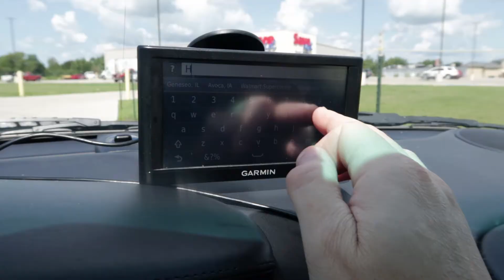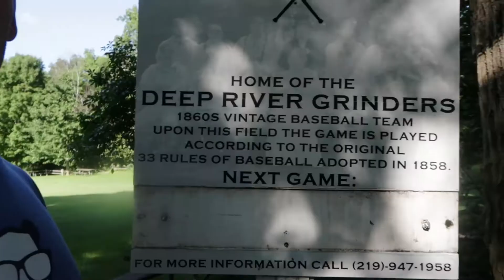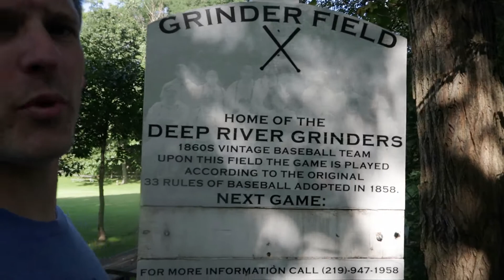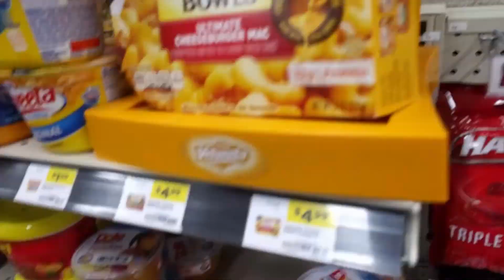Targa Americana Road Trip: Day 8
An adventure across the USA by borrowed Porsche Carrera 4.

Sorry today was so late posting! We got sidetracked in Sandusky.